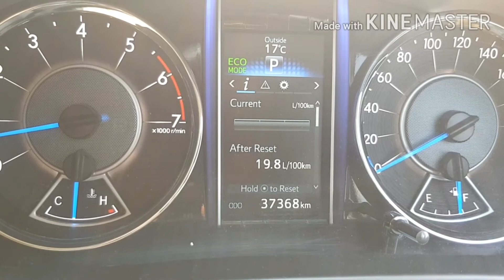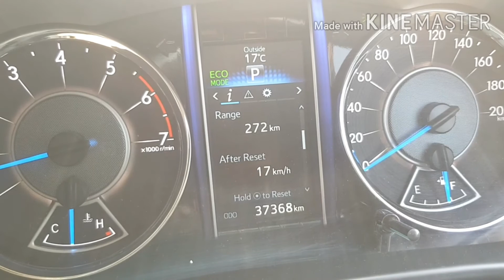toyota fortuner meter | fortuner meter lights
Dosto is video mein apko bato ga k fortuner k metar mein kya he kya ni in k fuctions kya he isko rest kesy karty he.ager video pasend aye share karo like kro comments karo and subscribe kary.